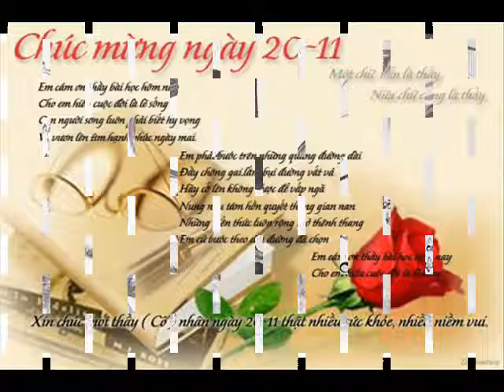Happy Tuesday 32